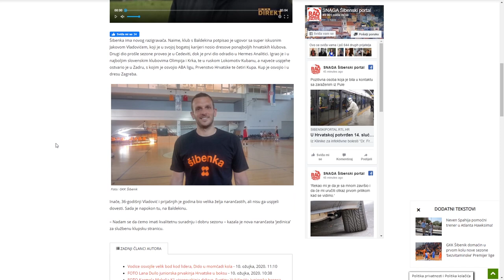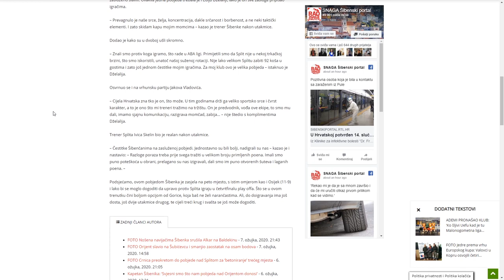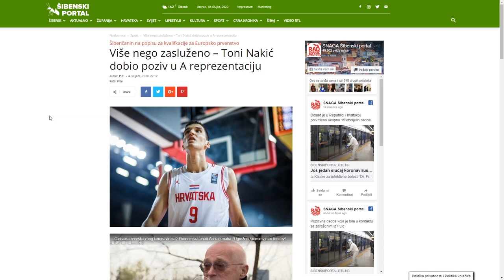ŠIBENIK U SRIDU #53 - gost: Edi Dželalija, trener GKK Šibenka || 11.3.2020.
Edi Dželalija, trener Građanskog košarkaškog kluba Šibenka, bio je gost današnje emisije ‘Šibenik u sridu’. O čemu smo sve razgovarali u emisiji, pogledajte u video prilogu.

Urednik: Patrik Patafta
Voditeljica: Ana-Marija Crnica